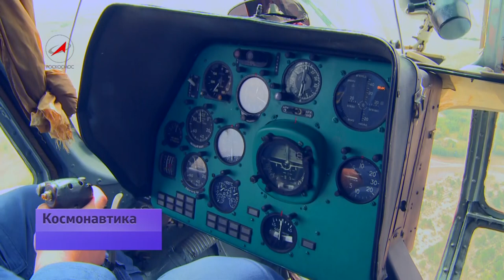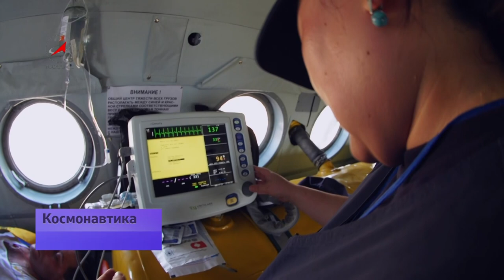Спасти космонавтов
Стартовавший 28 мая экипаж корабля «Союз» - Максим Сураев, Александр Герст и Рид Вайзман уже обживает МКС. В эти же дни на Байконуре прошли масштабные учения, цель которых -- отработка действий спасателей при возможных нештатных ситуация во время запуска пилотируемого корабля.